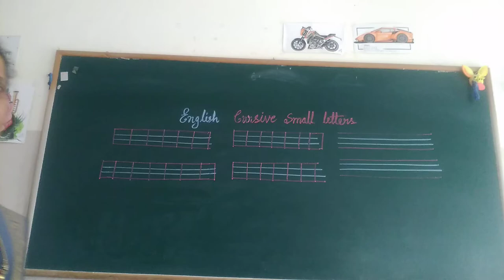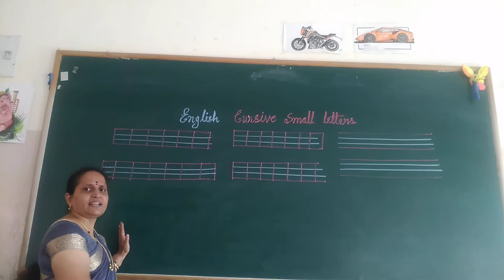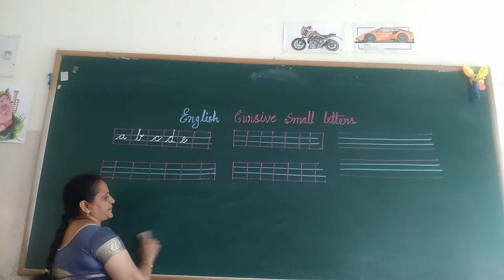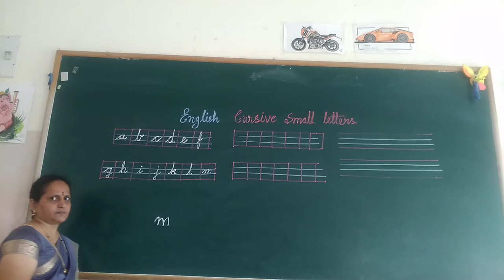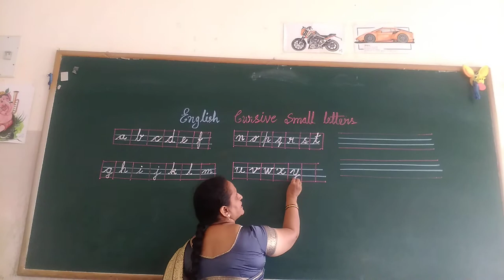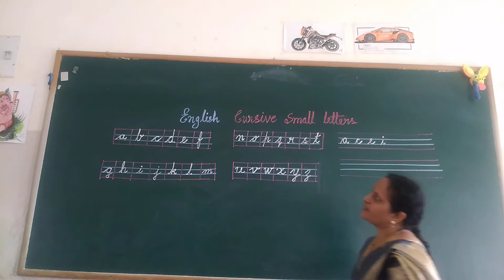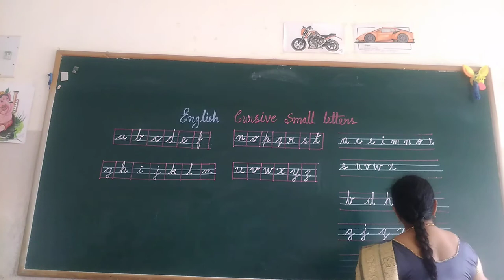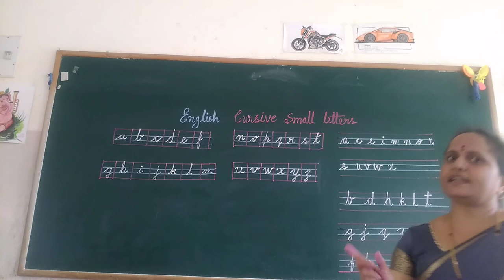UKG English Cursive Small Letter Practice Class by Rajeshwari